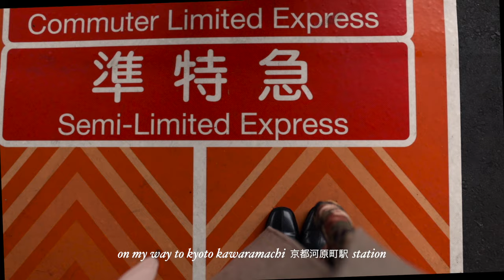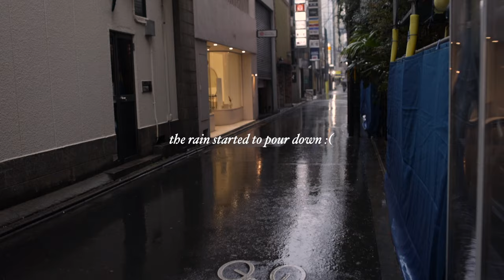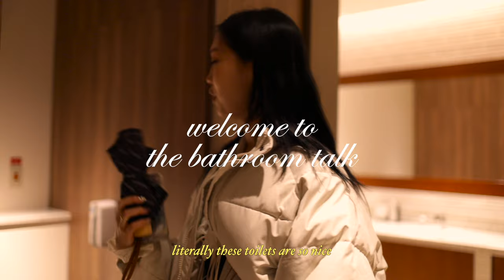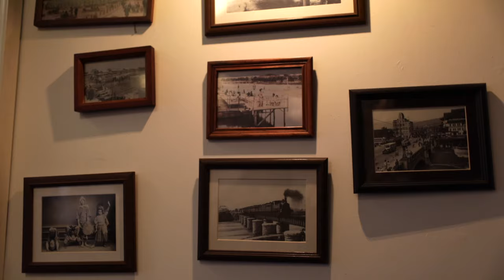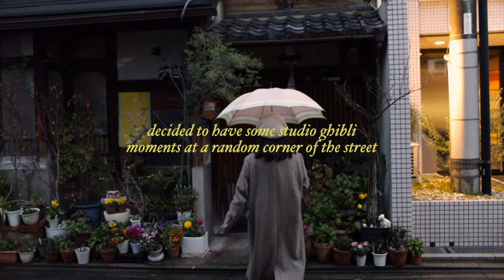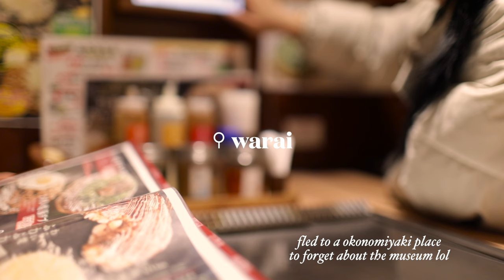KYOTO JAPAN VLOG 🚃🍡 thrifting, book cafe, hidden gems with Via Li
Konnichiwa from Kyoto, Japan! Take a stroll in the old streets of Kyoto and join in as we go thrifting, visit aesthetic cafes, and of course take some studio ghibli inspired photos with @via.ilyouu ! hope you’ll enjoy this japan travel vlog 💕

✈️ GROUP TRIP ✈️ (p.s. open to ANYONE!)
if you've ever wanted to join us in the adventures like you see in my vlogs - here's the opportunity!

❀ about me ❀
I’m a 25 introvert girl living in Japan :) I love timeless & vintage-inspired style, cozy living, trying new things, and sharing it all with you!

FAQ
what’s your name? I’m Mai (she/her) pronounced like “my”
what’s your ethnicity? half korean half japanese
what equipments do you use? canon r5